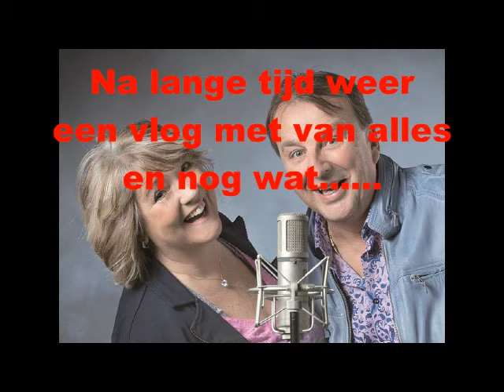Anita en Ed aflevering 10